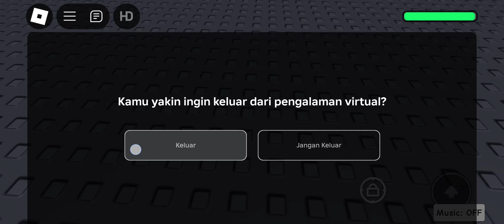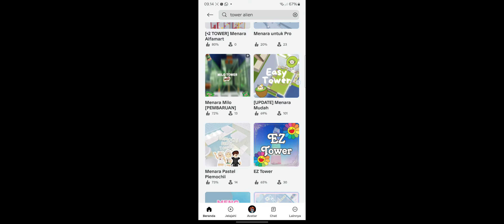map grey 16/10/2024